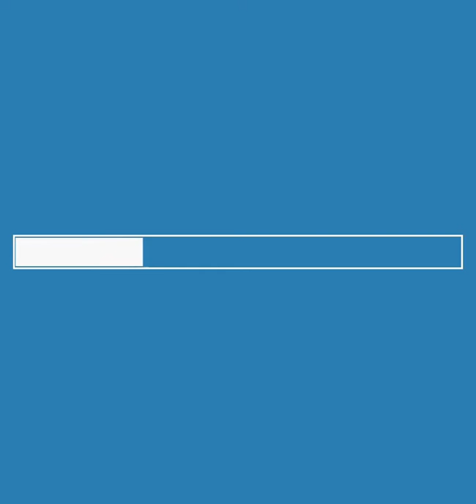New type of video watch for details